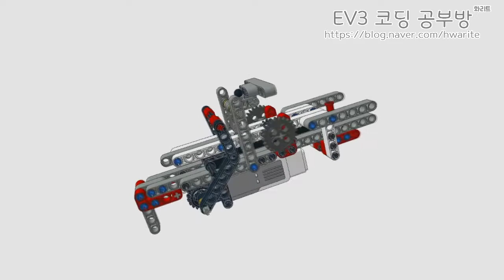탁구공 발사기(Feat. 래크, 트리거) - 화리트(Hwarite)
미디엄모터, 래크, 트리거, 공이를 이용해서 탁구공 발사기입니다. (옛무기 연노와 비슷한 원리로 동작합니다)

00:00 도입부
00:04 하드웨어 손으로 동작예시
00:42 프로그램 작동 테스트
00:54 탁구공 발사!
01:30 MLCad 3D 회전 모습